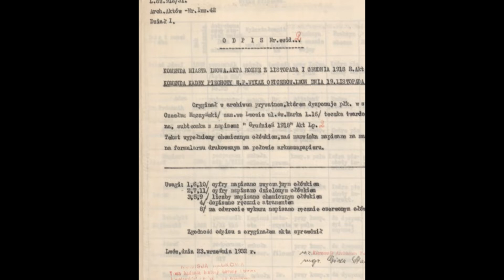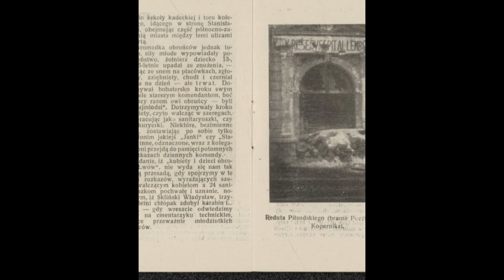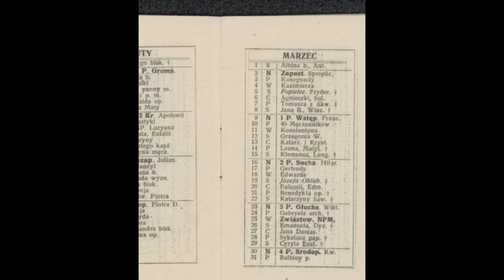Ppłk. Stanisław Nilski-Łapiński